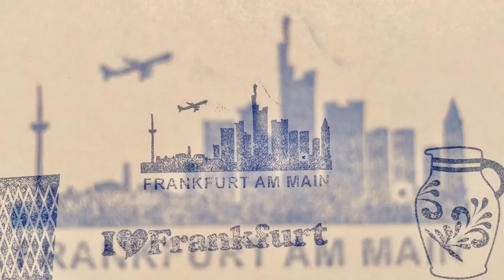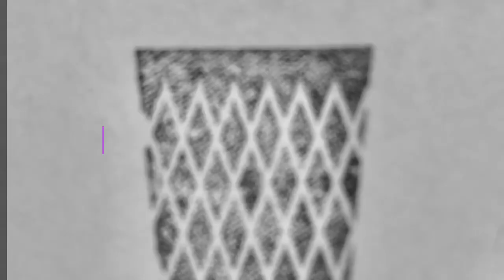Frankfurter Stempel Set - Holzstempel by Bembeltown Design and more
I ❤️ FRANKFURT
Hessisches Stempel Set
4 Stempel (Bembel, Geripptes,Skyline und I Love Frankfurt)

Einzeln oder als komplette Stempel Set erhältlich.